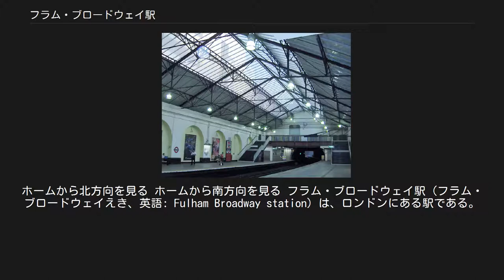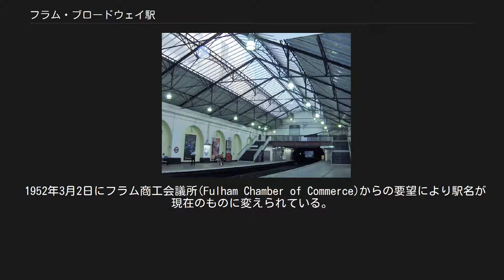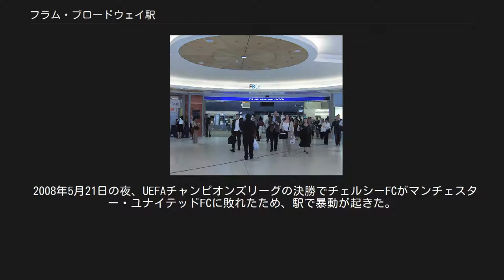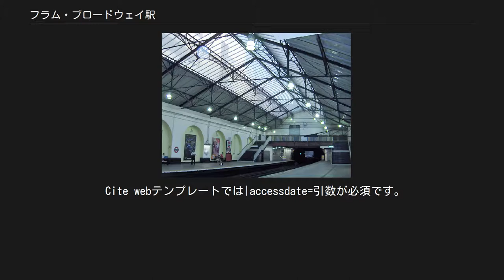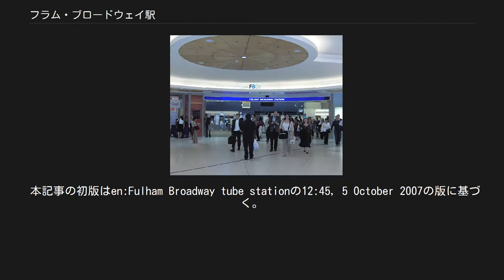フラム・ブロードウェイ駅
ハマースミス・アンド・フラム区の鉄道駅
ホームから北方向を見る ホームから南方向を見る フラム・ブロードウェイ駅（フラム・ブロードウェイえき、英語: Fulham Broadway station）は、ロンドンにある駅である。
ロンドン地下鉄ディストリクト線のウィンブルドン支線にあり、トラベルカード・ゾーン2に属する。
 チェルシーFCのホーム・スタジアムであるスタンフォード・ブリッジ・スタジアムの最寄り駅である。
ロンドン・オラトリオ会神学校(London Oratory School)も近い。
 相対式ホーム2面2線の掘割駅。
ホームは地下レベルの掘割内に、駅舎はその上層の地平レベルにある。
掘割の上部にはフラム・ブロードウェイ・ショッピングセンターが建設されている。
 駅はフラム・ブロードウェイ（Fulham Broadway、国道A304号線）に面している。
 初めはウォラム・グリーン(Walham Green)駅として、1880年3月1日にメトロポリタン・ディストリクト鉄道（MDR、現在のディストリクト線）がウェスト・ブロンプトン駅から南方向のパットニー・ブリッジ駅までの区間を延伸開業させた際に、開業した。
ウォラム・グリーンとは、フラム・ブロードウェイの南側、イール・ブルック・コモンの北東、キングス・ロードの北側の地域の歴史的名称である。
 1905年に、新しく建設されたスタンフォード・ブリッジ・スタジアムの多数の観客の乗降に対応するために初代の駅舎が廃止され、以後はHarry W Fordにより設計された新たな駅舎が使用された。
現在、初代駅舎は第2級文化財指定建築となっている。
 1952年3月2日にフラム商工会議所(Fulham Chamber of Commerce)からの要望により駅名が現在のものに変えられている。
 2003年に駅舎の地平レベルが閉鎖され、フラム・ブロードウェイ・ショッピングセンターに隣接して新しい駅舎が開業した。
ショッピングセンターはプラットホームの掘割の上部に建設された。
また駅施設は車椅子の乗客の利用への対応や、サッカーの観客への対応についても改善されている。
旧駅舎は改装のうえで2005年よりティージーアイ・フライデーズのレストランが入居しているが、レストラン内には多くの旧駅舎の看板や建築上の特徴がなお残されている。
 2008年5月21日の夜、UEFAチャンピオンズリーグの決勝でチェルシーFCがマンチェスター・ユナイテッドFCに敗れたため、駅で暴動が起きた。
 日中の運転パターンは以下の通り（本数は1時間あたり）。
 ロンドンバスの11、14、28、211、295、391、414、424系統と、深夜バスのN11、N28系統が当駅とその周辺から発着する。
 ロンドン交通局 ロンドン地下鉄 ■ディストリクト線 ウィンブルドン支線 パーソンズ・グリーン駅 - フラム・ブロードウェイ駅 - ウェスト・ブロンプトン駅 ^ "Step free Tube Guide" (PDF). Transport for London. 2015年6月3日時点のオリジナルよりアーカイブ (PDF)。
 Cite webテンプレートでは|accessdate=引数が必須です。
 (説明) ^ “Multi-year station entry-and-exit figures (XLS)”. London Underground station passenger usage data. ロンドン交通局 (2014年). 2015年3月31日閲覧。
^ “Riots in London as Chelsea fans clash with police after Champions League defeat”. デイリー・メール (デイリー・メール). (2008年5月22日). 2008年5月22日閲覧。
 ^ “Fulham Broadway Station”. ロンドン交通局. 2016年8月12日閲覧。
 ^ “Fulham Broadway”. ロンドン交通局. 2016年8月12日閲覧。
 本記事の初版はen:Fulham Broadway tube stati...